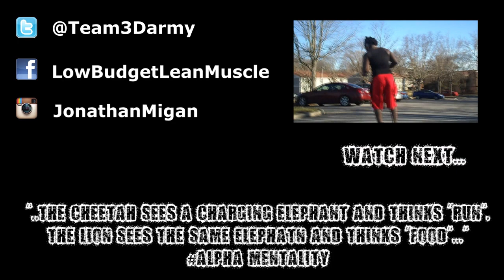Delicious Muscle Building Meal on Christmas Eve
another of the old videos i never got a chance to upload...another variety meal...keepin it simple, fresh, and healthy. Team3Dalpha.

Facebook Fan Page: lowbudgetleanmuscle
Play Station Network: Jerubbaal89
YGOPRO: ragnarok34
DuelingNetwork: sucemapin

$$$$$$$ COMPANIES I FUCKS WITH $$$$$$

~BEASTSUPPS: cool supplements and original training gear from my boy Jack.

~PRIME NUTRITION: a shitload of high quality supplements. also a lot of Protein Synthesis type shit.

$$$$$$$ MY CHANNELS $$$$$$$

$$$$$$$ MUSIC $$$$$$$

Copyright: i have the permission to use all the music in the video.